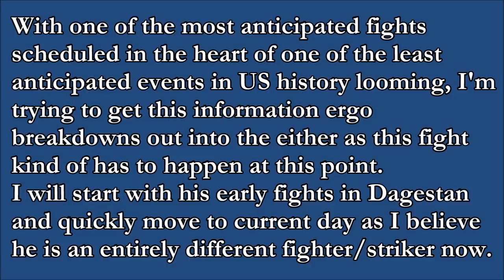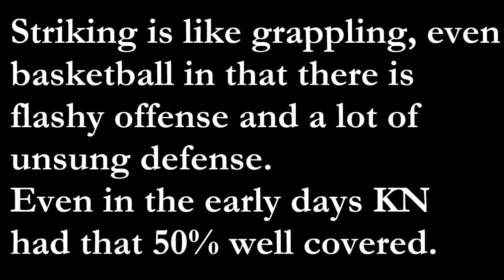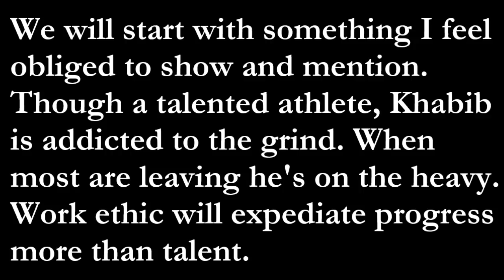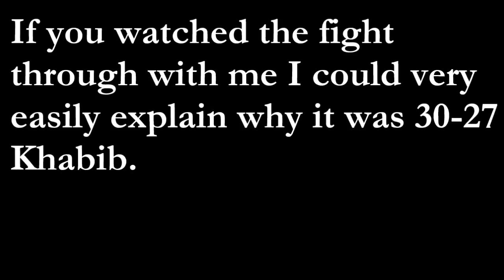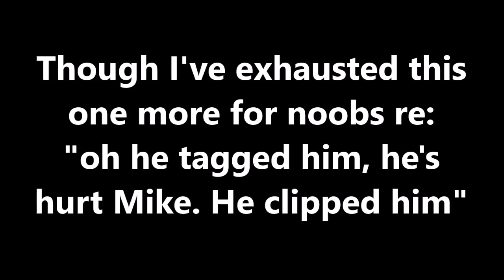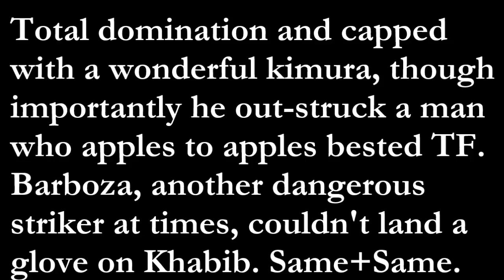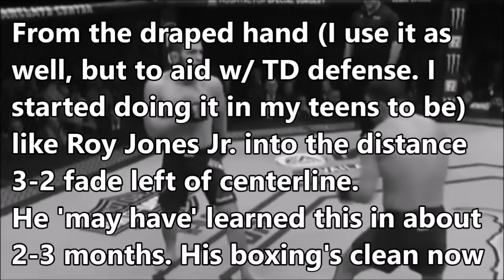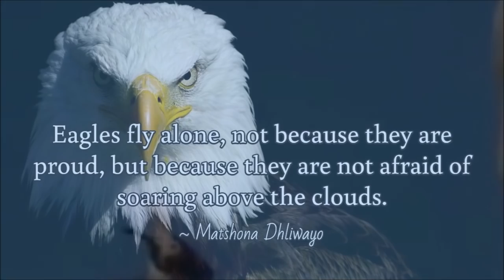Khabib Striking || A Brendan Dorman Film Study ᴴᴰ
Khabib Nurmagomedov Striking Skill Highlights

*EDIT it's not misleading*
In Part 6 we went over the unorthodox yet effective striking of El Cucuy, though the focus will shift a little re: Khabib's striking improvements since his professional debut, to UFC debut and most importantly his recent handful of fights.

Khabib Nurmagomedov is without a doubt, statistically and / or every tangible statistic (28-0 with one round lost, and it was close no matter your rooting), the most dominant force become champion in UFC history.  Recent discussions about the greatest lightweight of all time by the MMA disinformation crew were actually debating modern day Khabib vs. BJ Penn in his prime, who's made 135 and has lost 20 fights (give or take) including one to a dude at a bar.

The anti-Khabib sentiment among some of the most influential people in the business is very real, though he does get the occasional compliment.  Listening to "my friend" call the Michael Johnson fight was obnoxious, and his inability to admit he said what he said were as well.  Worse still in his all 5 round(s) dominance on a days notice against a very dangerous Al Iaquinta who decisively beat Kevin Lee for a second time after the match.  I've covered the "amateur-ish striking" subject before, though this time around it is a different focus entirely.

Conor is still the greatest striker in the history of the sport (the Disinfo squad), Kevin Lee and Gregor Gillespie are Khabib's Kryptonite, never-mind Tony. Can we just wait and see please? I digress.

With one of the most anticipated fights scheduled in the heart of one of the least anticipated events in US history looming, I'm trying to get this information ergo breakdowns out into the either as this fight kind of has to happen at this point.  Neither Tony, nor Khabib have much left to prove at 155 and for the purist there just isn't a better fight to make on planet earth.

Without further rambling.